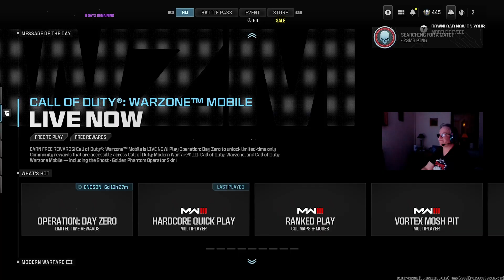🔴 Highlights 🟢 New Best highlights on CoD: MW III modes 🎬 [XBSX] 🎮 !follow !like !share 🏆 EP:117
🥳Thuuuhuuu we are now 220 followers, please lets go for next goal of 1000 followers 🙏
🏆 Breezeslife SWE is live again with CoD: MW III Multi-player modes 👌
Please smash that follow bottom and like bottom if you want more Call of Duty MWIII and Warzone content.
🥳 From 1st of January 2024 I will ONLY create and provide new content playing against XBOX players since PC are cheaters, hacks and AimBots! 🙏
🎮 !follow !like !subs !bits !youtube !discord 👍
😁 Welcome to 2024th Call of Duty: Modern Warfare III MP and Warzone 😄
🙏 Im excited of more MP modes and new Warzone modes 🥳